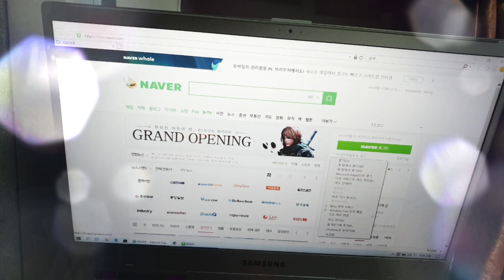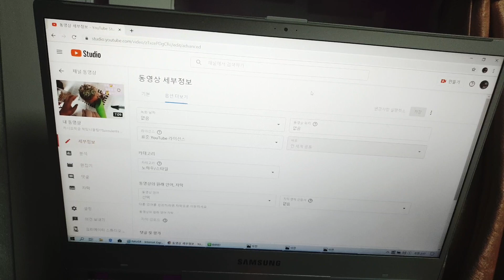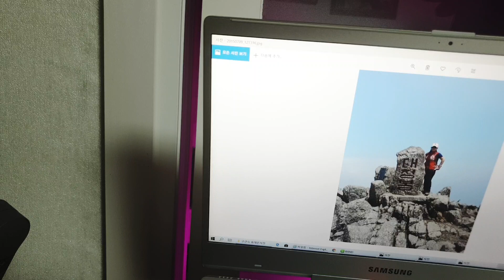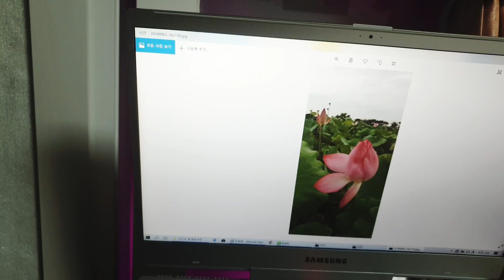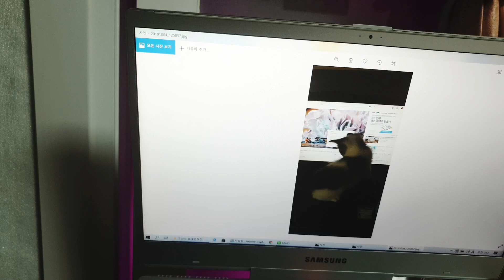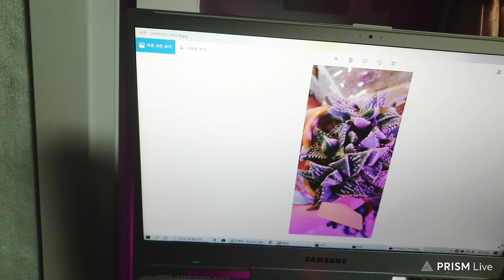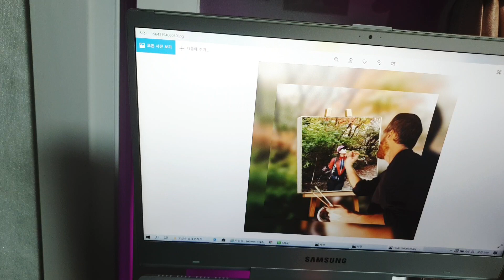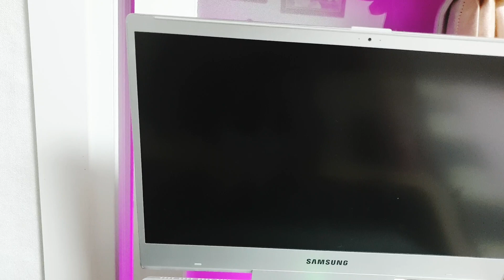잠못드는그대에게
수다# 이야기